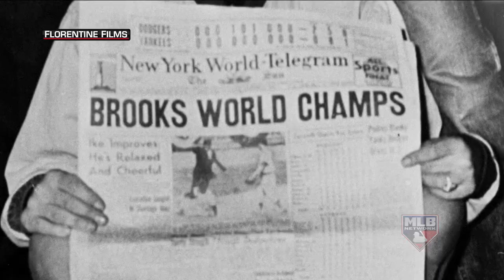Hot Stove: Ken Burns on his film "Baseball"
Film-maker Ken Burns joins Hot Stove to talk about the remastered version of his documentary "Baseball"